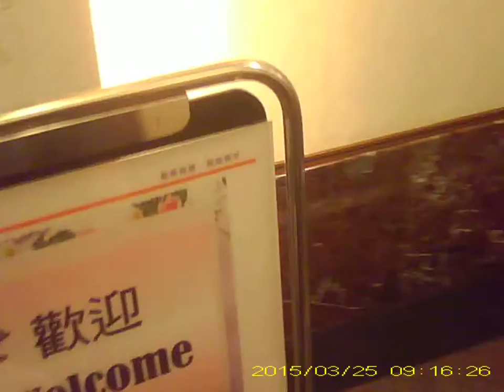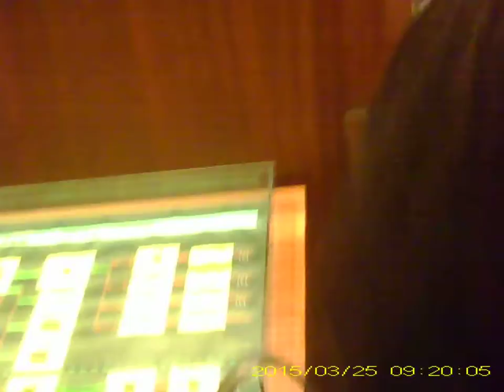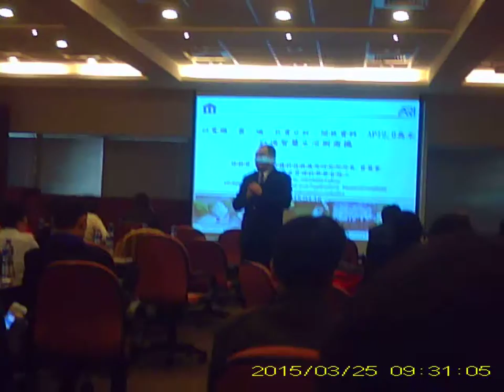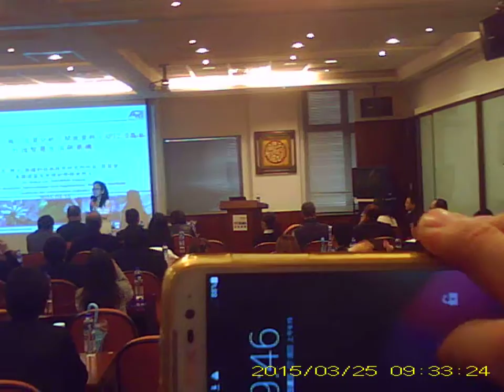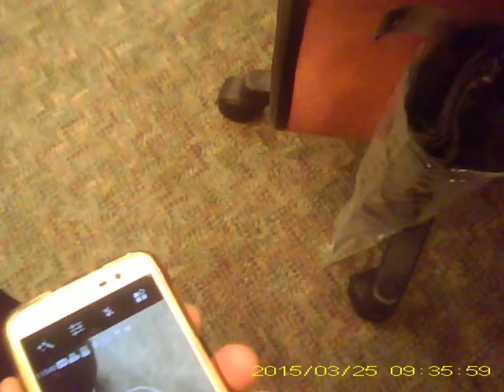acesse.com 台灣 士恩天鵝網路電視台 報導